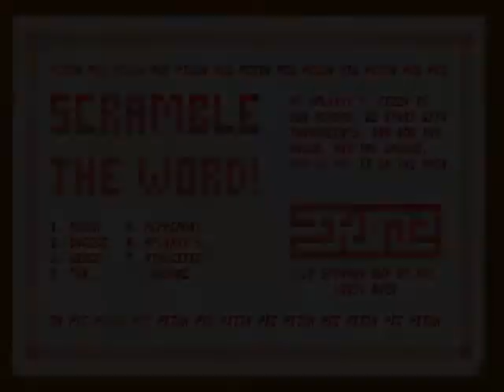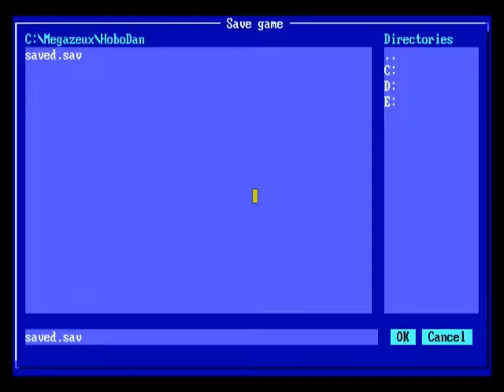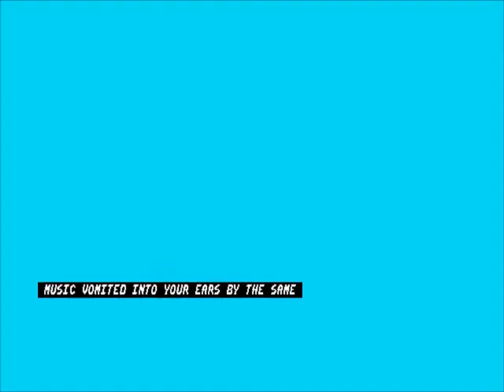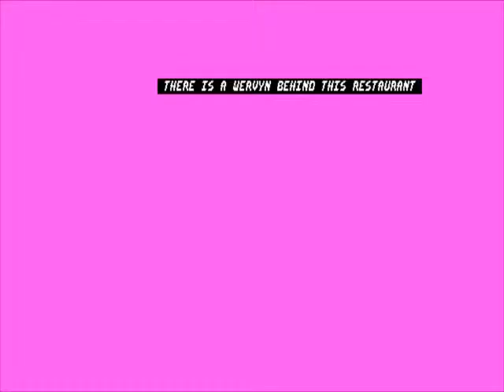let's play hobo dan [3] into the mouth of madness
this is the part where it gets really weird.